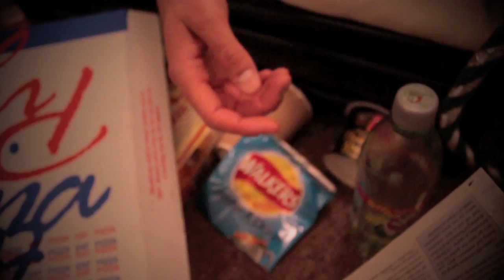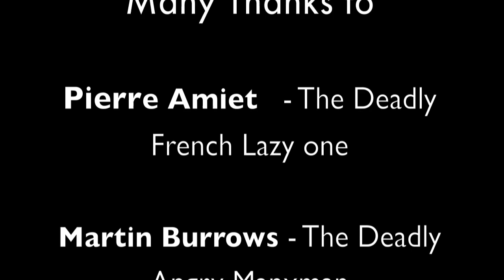The 7 Dwarfs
The Deadly Final Project - Camberwell College of Arts

Short film on the 7 Deadly Sins
starring: Martin Burrows,Pierre Amiet,Rheyza

by Roxane Herve